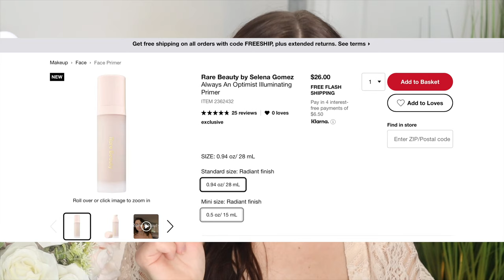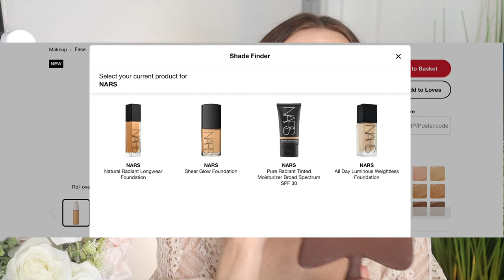RARE BEAUTY от СЕЛЕНА ГОМЕС ОБЗОР ВСЕЙ КОЛЛЕКЦИИ:первые впечатления,свотчи,отзывы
Rare Beauty от Селены Гомез уже здесь! Действительно интересный запуск косметики, начиная от философии бренда, заканчивая эстетикой упаковки:) Было невероятно приятно и интересно делать этот обзор для вас, ребят!

0:00 Введение
1:15 Философия бренда
2:32 Что в коллекции Rare Beauty?
3:03 Праймер
4:35 Тональный крем
5:09 2 Пробуем спонж + кисть от Селены Гомез
6:51 Консилер
8:47 Карандаш + гель для бровей
11:23 Бальзам для губ
12:06 Жидкие румяна
12:42 Оттенок Bliss
13:36 Оттенок Joy
15:10 Хайлайтер
17:04 Подводка
18:11 Жидкие помады
18:42 Оттенок Courage
19:18 Оттенок Inspire
20:35 Пуховочка и салфетки для лица
22:15 Мист для лица
23:21 Отзывы

FAQ:
-Возраст: 25 лет, Близнецы
-Местоположение: Тампа, USA
-Камера: Canon M50